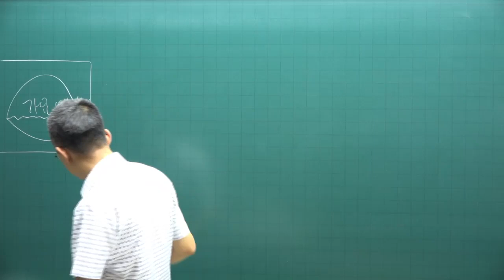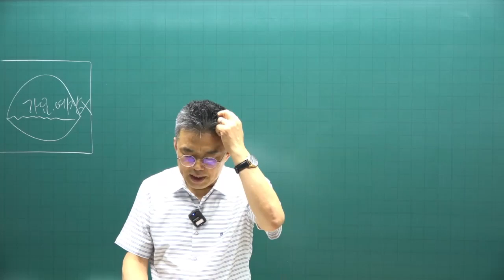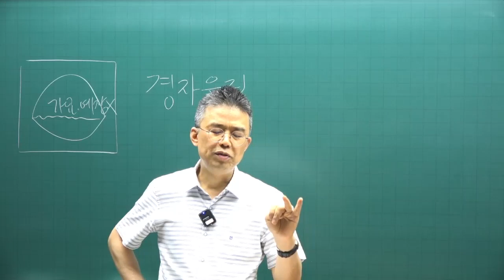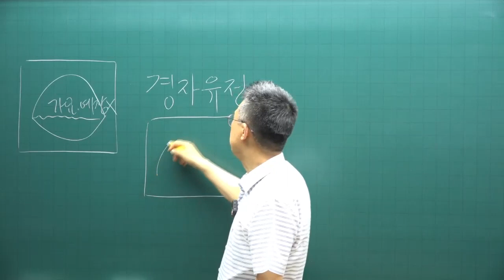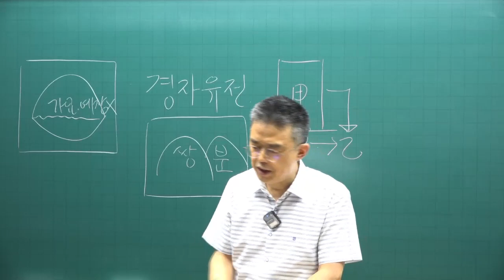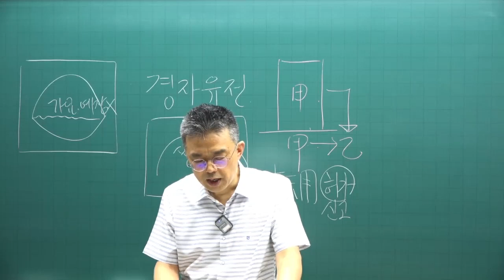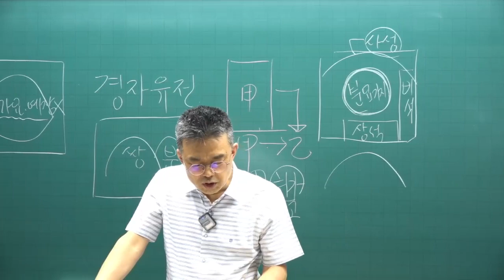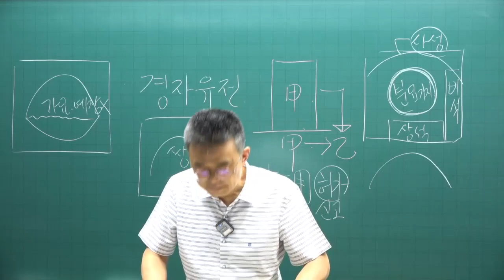[공전무 - 공인중개사 무료인강] 2023년 공인중개사 시험과목 공인중개사법령 박용덕 교수 기출예상문제풀이 18강